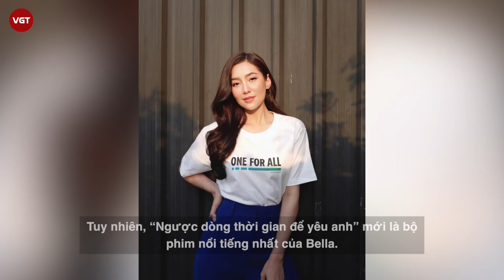Bella Ranee - Nữ thần cổ trang đẹp nhất Tbiz cùng mối tình “Romeo và Juliet” với Weir Sukollawat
Thái Lan có nhiều đài truyền hình nổi tiếng như CH3, CH7, One HD… và những nhà đài này đều là "đối thủ không đội trời chung" với nhau. Chính vì vậy, nhiều cặp đôi nổi tiếng xứ chùa vàng chẳng may yêu nhau nhưng lại ở hai chiến tuyến đối nghịch nhau đều phải vô cùng thận trọng trong chuyện tình cảm của mình. Bella Ranee và Weir Sukollawat cũng là một cặp đôi như thế. Cặp đôi hiện là một trong những đôi tình nhân đẹp nhất xứ chùa Vàng. Các fan hâm mộ đều mong mỏi họ sớm về chung một nhà.